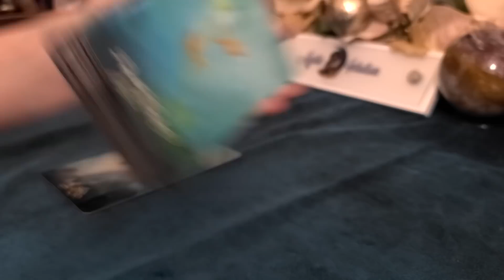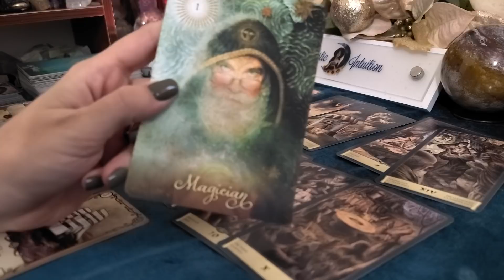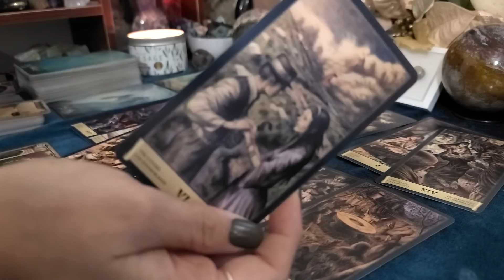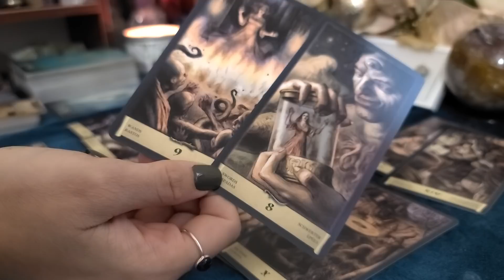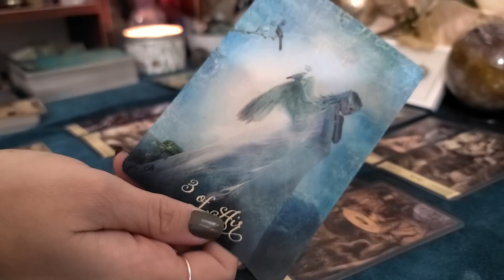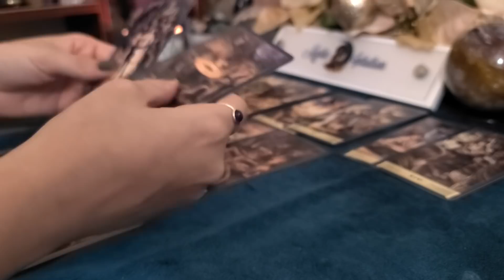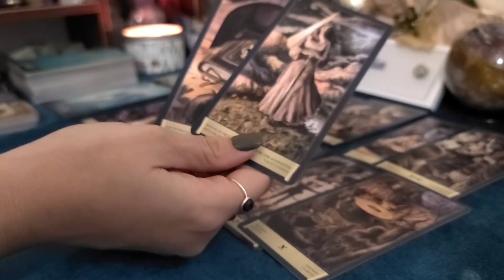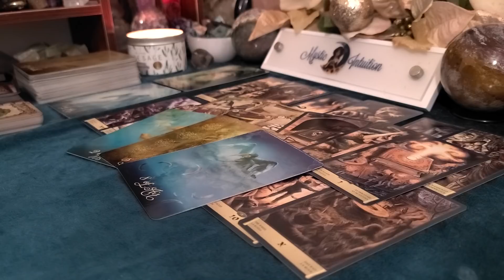SAGITTARIUS ♐ Asking to see you! Expressing how they feel! 💖 August 24-30, 2020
Welcome

TIME STAMP:
Reading Starts: 1:32

Decks Used:
The Good Tarot
Dark Grimoire Tarot